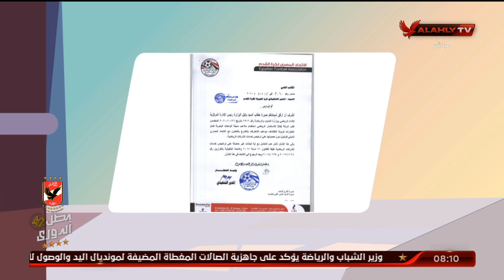أسامة حسني شادي رضوان يعلن إعارته إلي البنك الأهلي ويشكر القلعة الحمراء | الأشبال